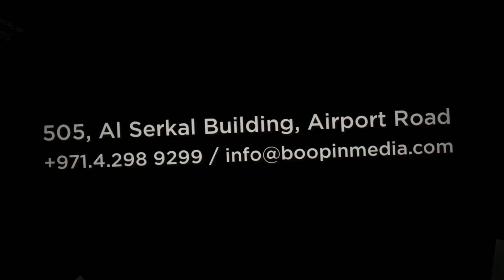Advertising Agencies UAE 61280 | Call Now - +97-1-4-298-9299 | Boopin Media